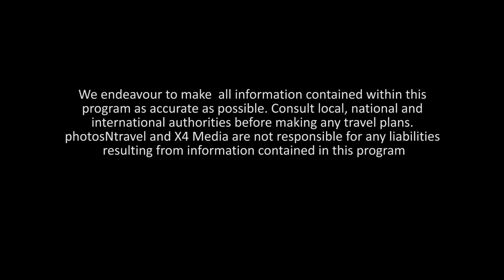Travel News Update - November, 2020